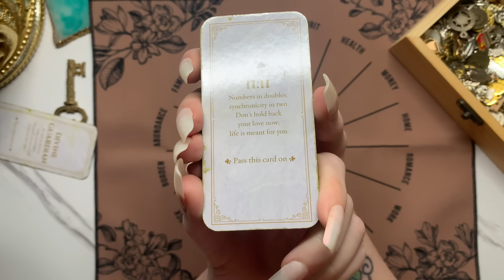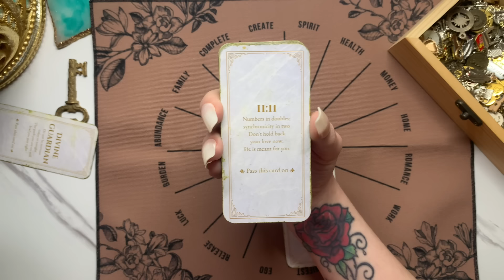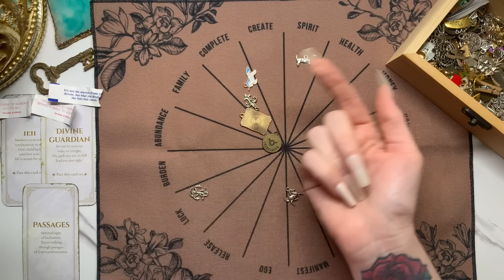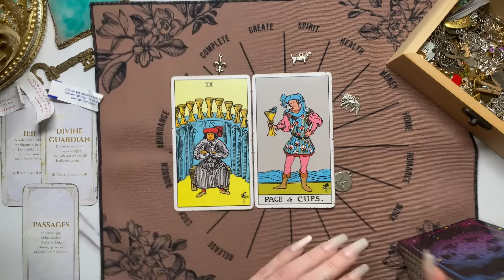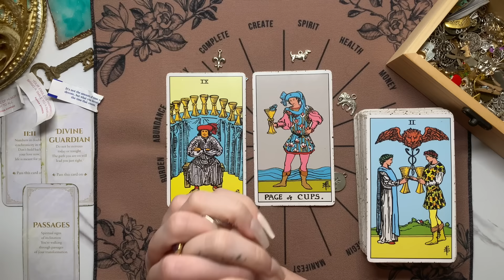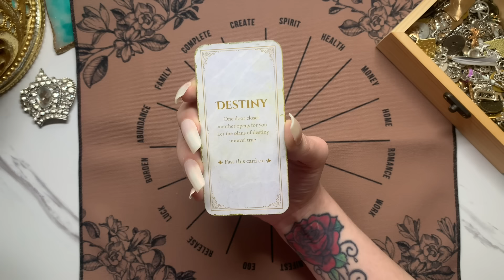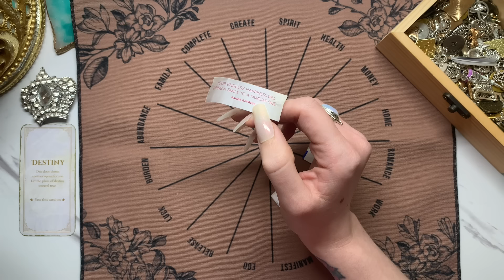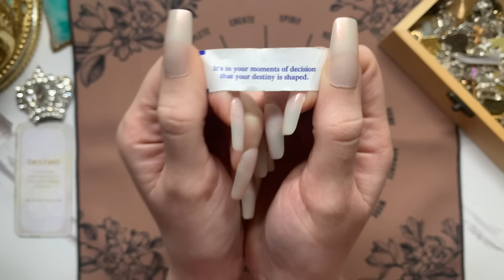What You Don't See Coming✨👀🙈Pick a Card Charm Casting Tarot Reading🃏🔮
This is a general reading please only take what resonates and leave the rest behind for someone else. Love Ya!💋 -VST

⏰Time Stamps⏰
0:00 Intro 🎙️
01:54 Pile 1 🗝️
41:59 Pile 2 👑

🚨BEWARE OF SCAMMERS🚨 I do not offer personal readings and I will not reach out to you

❗️REMINDER❗️that you are loved unconditionally, and your true worth does not change no matter how someone else feels about you - the Universe ❤️

🔮🃏Decks Used🃏🔮
Divine doors

Amazon Wish List:

About me:
My name is Breanna ❤️
I’m a Life path 8
Destiny number 9
My tropical zodiac signs:
Virgo ☀️
Aries 🌙
Sagittarius ⬆️
And my sidereal zodiac signs:
Leo ☀️
Aries 🌙
Sagittarius ⬆️